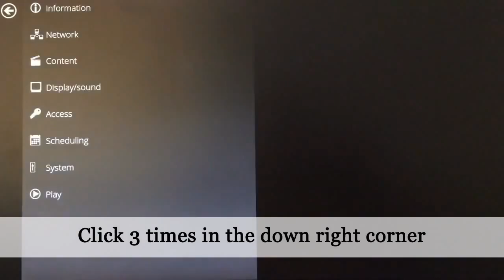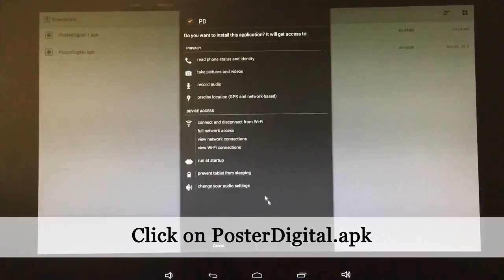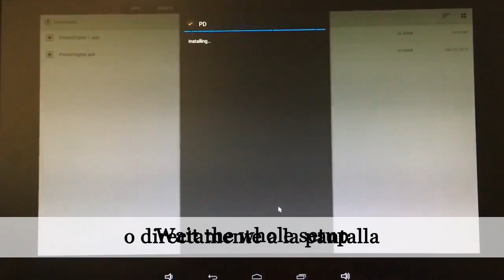How to connect your IAdea XMP6400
l  HDCP1.4 certified.
l  HDMI-input source for live media
l  Wide operation temperature -20°C~50°C
l  Advanced audio: analog stereo out + S/PDIF
l  Ethernet 10/100 BASE-T, Wireless 802.11 b/g/n